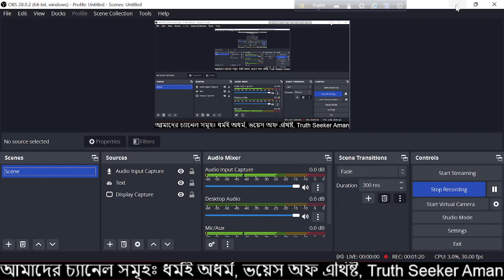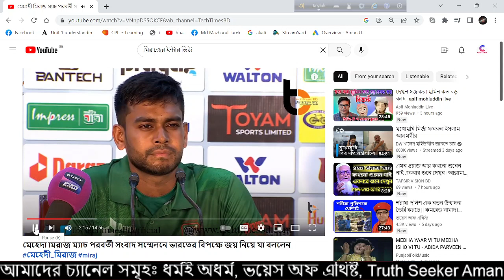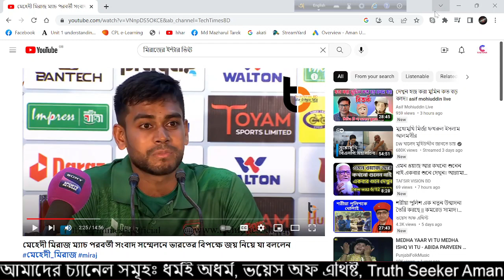ক্রিকেট খেলার নামে ইসলাম প্রচার করছে মিরাজ || ধর্মই অধর্ম,আমান উদ্দিন। 7 December 2022